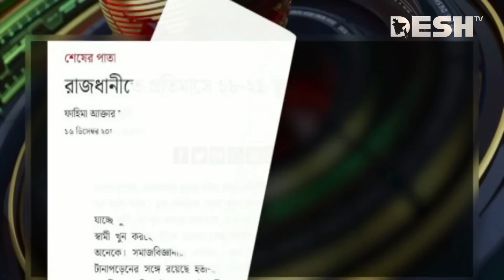নিরাপত্তাহীন মানুষ, দেশজুড়ে বাড়ছে লোমহর্ষক হ-ত্যা-কাণ্ড | Country Crisis | cruelty | Desh TV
»» Office Address:
42, Shaheed Sangbadik Selina Parveen Sarak, Malibag 1217 Dhaka, Dhaka Division, Bangladesh